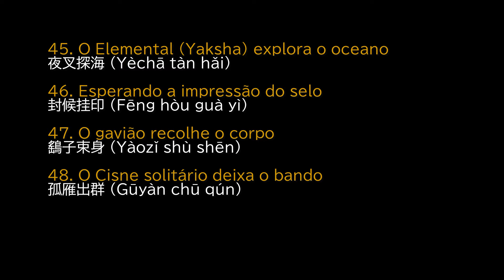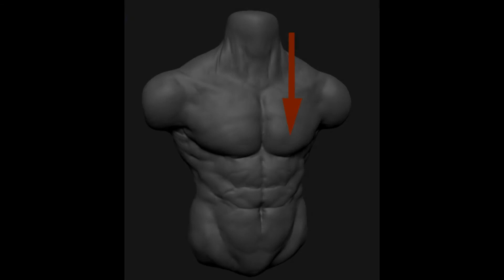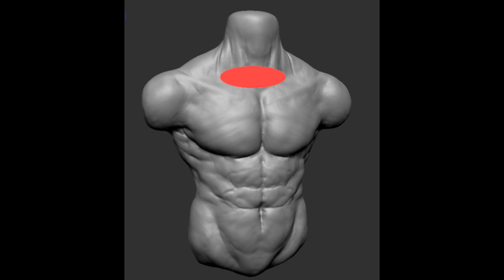Tai-Chi-Jian (Espada Reta) em 62 Movimentos da Escola Sun - Parte 05.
Quinta parte da rotina clássica de Tai-Chi-Jian em 62 movimentos, forma clássica da Escola Sun, criada pelo Mestre Sun Lutang (孫祿堂, 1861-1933). Partes 40 a 48.